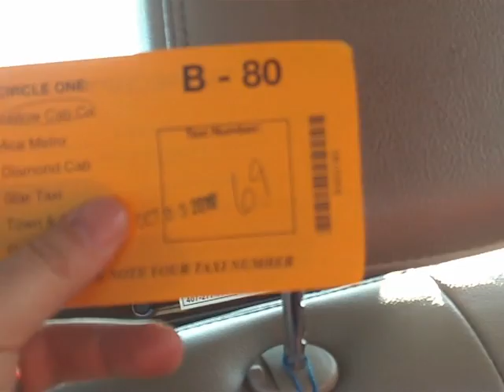Road Sign Fail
Tried to catch a Harry Potter billboard.